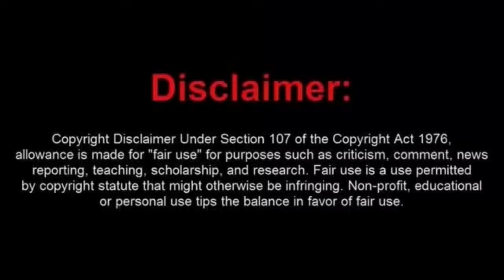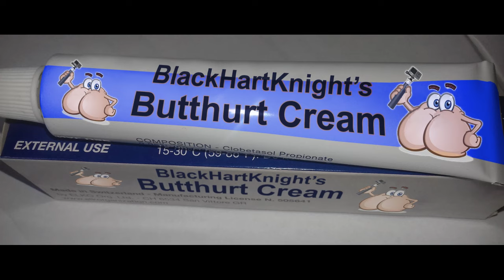Moronic Marc Poked the Bear Way Too Much